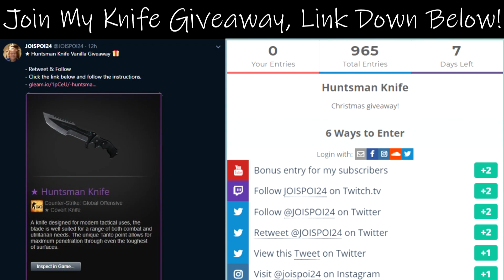I Don't Even Know How I Hit These CS:GO Shots Anymore...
♬ Song in the background ♬
LORD APEX - NULL